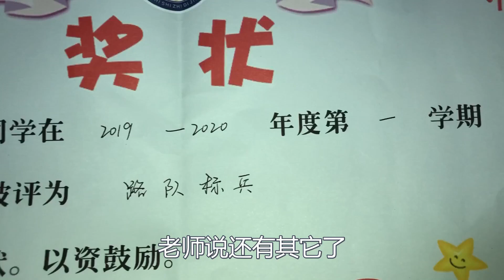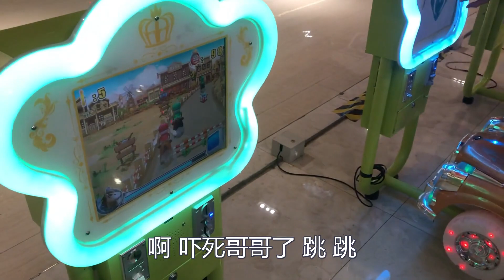网友们都说媳妇吃胖了，小伙不服让媳妇上称称重，媳妇心虚了